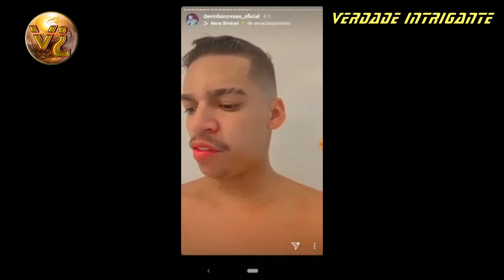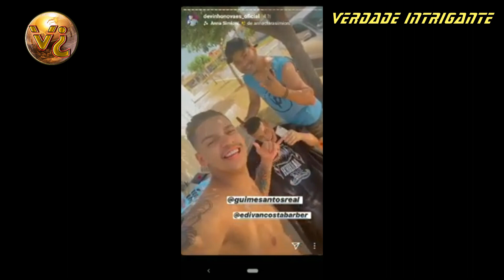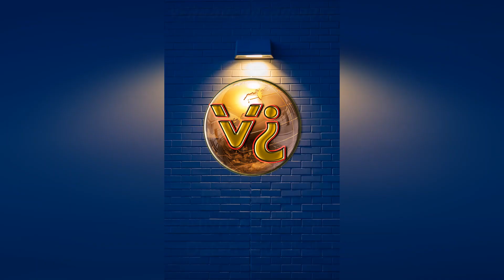DEVINHO NOVAES É GAY? Homossexual? "Quem é aquele macho?" Fake News? Entenda!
🌟 Deixe seu comentário, Crítica ou Sugestão.

✍ [SERGIPE, 06/06/2020] - Devinho Novaes aparece em vídeos intrigantes, num deles, na cama com um homem e o indagando sobre outro "macho" em tom de ciúme. Assista, Comente, Compartilhe e Deixa o seu like!